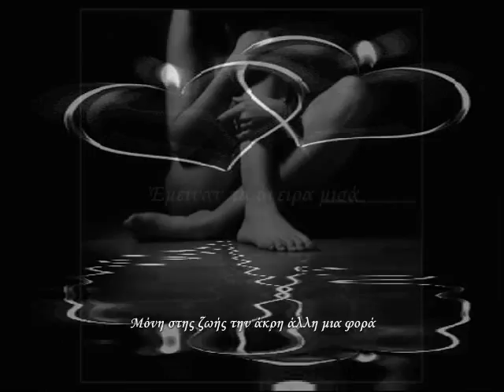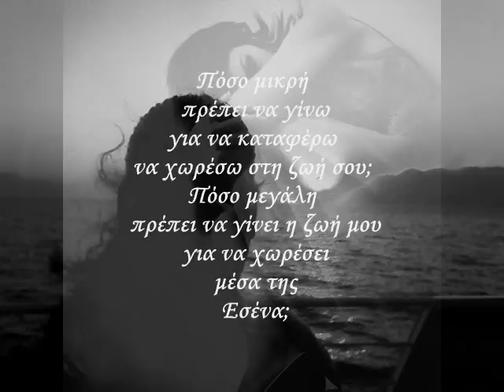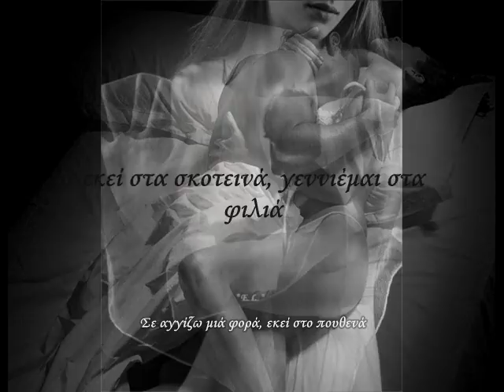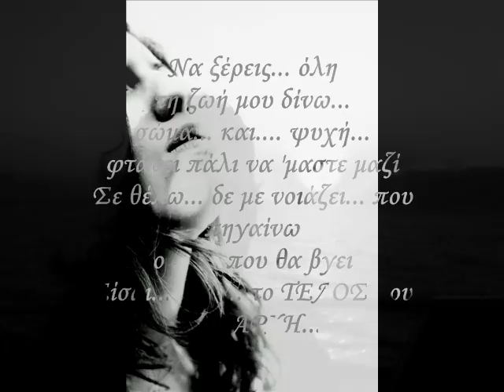ΤΟ ΛΑΘΟΣ - ΑΣΛΑΝΙΔΟΥ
Η ζωή μπορεί να χωρίζει τους ανθρώπους, αλλά η πραγματική αγάπη δεν σβήνει ποτέ...ακόμη και αν περάσουν χρόνια. η αγάπη μένει εκει...και περιμένει... να ξαναπεί το "Σ' αγαπώ".
Το λάθος

Στίχοι: Βίκυ Γεροθόδωρου
Μουσική: Αντώνης Βαρδής
Πρώτη Εκτέλεση: Μελίνα Ασλανίδου

Μόνη στης ζωής την άκρη άλλη μια φορά
Έμειναν τα όνειρα μισά
Στέγνωσε ξανά το δάκρυ μέσα στην ψυχή
κι έγινε αλμύρα στην πληγή.

Θέλω να σου πω αντίο, όμως δεν μπορώ
μένω μές στο λάθος μου να ζω
ό,τι μου ζήτησες δίνω κι ένα σου ζητώ
να 'ρχεσαι κι εγώ να ξαναζώ.

Σ' ανταμώνω στα κρυφά
εκεί στα σκοτεινά, γεννιέμαι στα φιλιά
Σε αγγίζω μιά φορά, εκεί στο πουθενά
και χάνομαι μετά.

Να ξέρεις, όλη τη ζωή μου δίνω, σώμα και ψυχή
φτάνει πάλι να 'μαστε μαζί
Σε θέλω, δε με νοιάζει που πηγαίνω
ούτε που θα βγει
Είσαι εσυ το τέλος μου κι αρχή.

Μόνη στης ζωής την άκρη
ψάχνω στο ποτό
Ένα παραμύθι να πιαστώ
κι ένα τηλεφώνημά σου, έτσι ξαφνικά
μ' έσωσε ακόμα μια φορά.